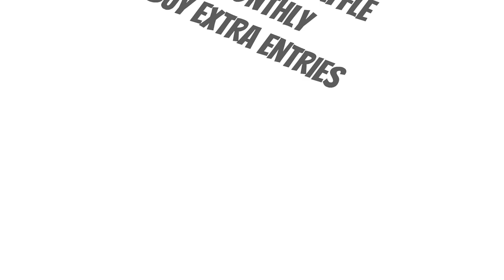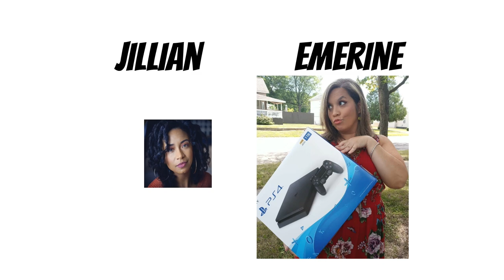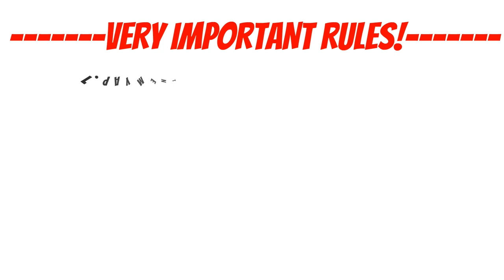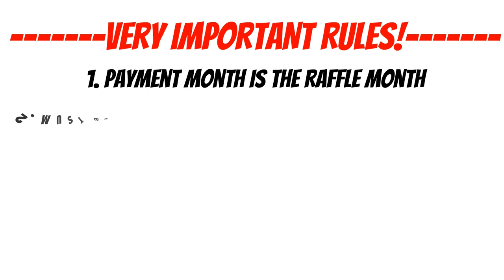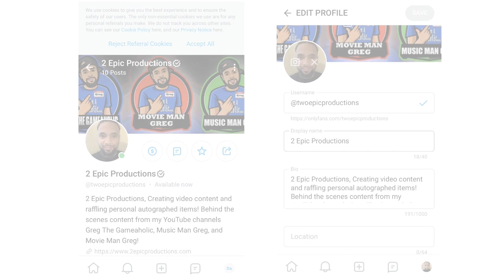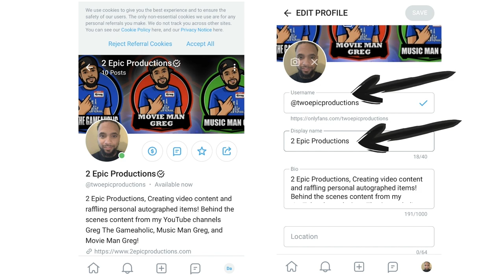First time watching Demon Slayer - Reaction 1x2 - IM HOOKED!!!